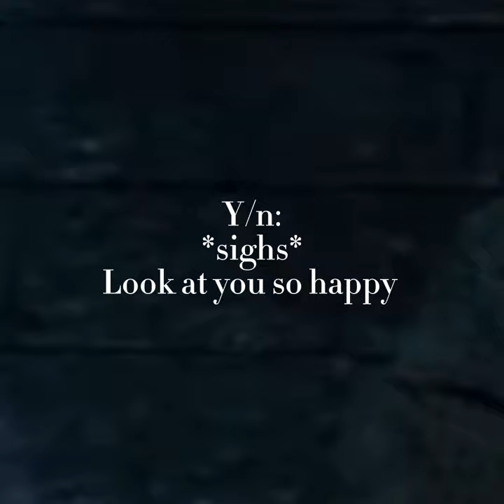Oh look Freddie!|| Y/n x Fred Weasley POV